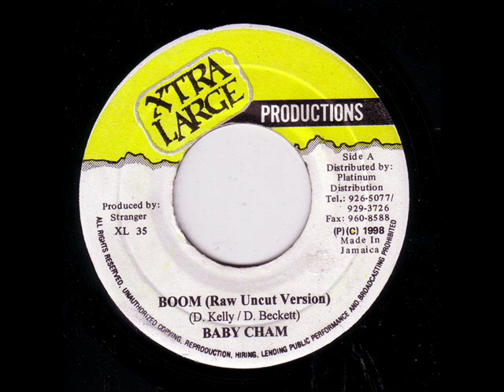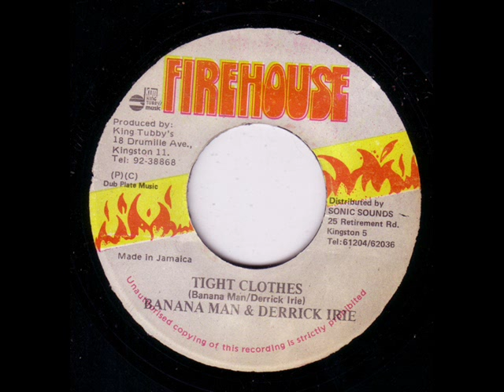Richard McDonald - I Wanna Be Free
Label: Cosmonamic Records
Format: Vinyl, 7", 45 RPM
Country: US
Released: 1972